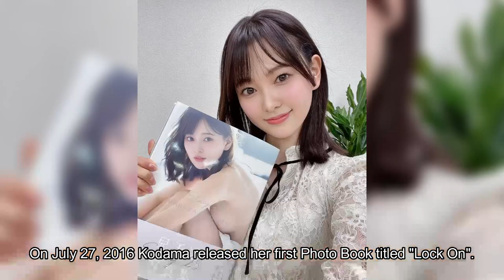兒玉遥 さんは細いのにしっかりあります - Haruka Kodama is cute and pretty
If you are interested in Haruka Kodama in this video,
Please follow us on SNS and purchase photo books!